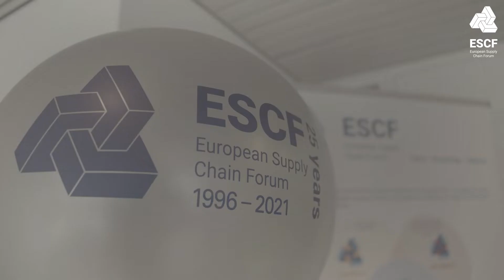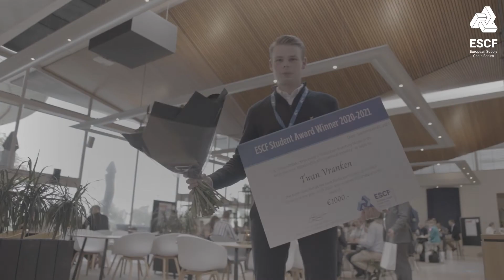ESCF student awards 2020-2021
Research is often performed by executing projects with students in individual member organizations or across a set of member organizations (for example in the scope of one of the ESCF communities). In the connection of talent, knowledge and network, student projects are crucial. TU/e bachelor, master and PhD students are actively involved in projects at companies during their thesis work. The finest academic knowledge is used by our greatest talents to help our members and enrich the supply chain knowledge.

Each year, there are two moments where matching takes place between students  and companies providing thesis projects. Students start in February or in September in your company. Well before these start dates, members can submit project proposals, assisted by the ESCF. These will be circulated via our talent pool, the ESCF student community.

Do your thesis within ESCF. Graduating students rated 9 or higher at ESCF companies make chance to win the Student Award and 1,000.00 euros.

Twan Vranken winner of the ESCF Student Award 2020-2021.
Twan had done the best research and won 1000 Euro, with his thesis on “Improving a Production-Inventory Model in the Multi-Machine, Hybrid MTO-MTS Chemical Industry” which he performed at Sabic.